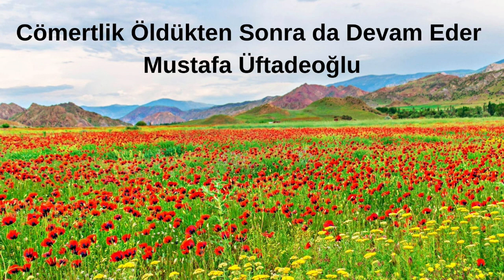Cömertlik Öldükten Sonra da Devam Eder, Mustafa Üftadeoğlu